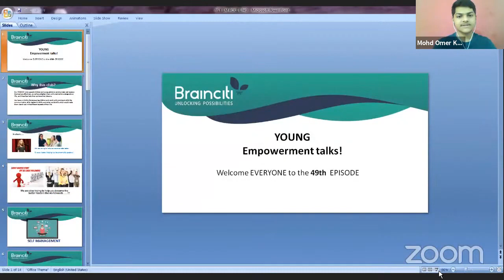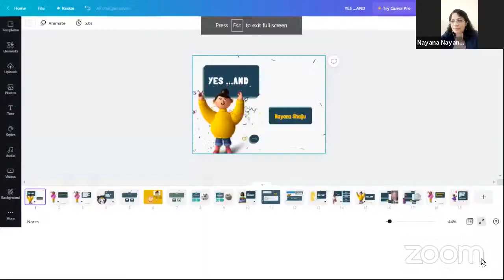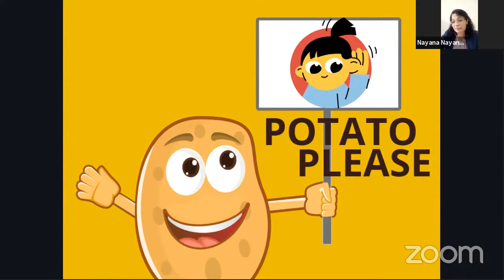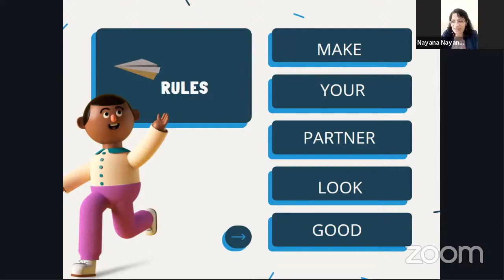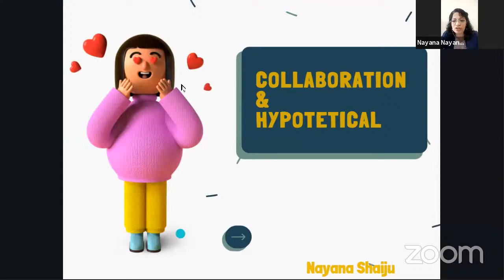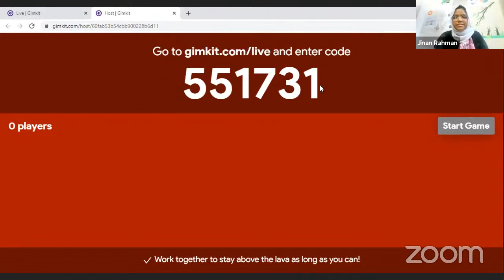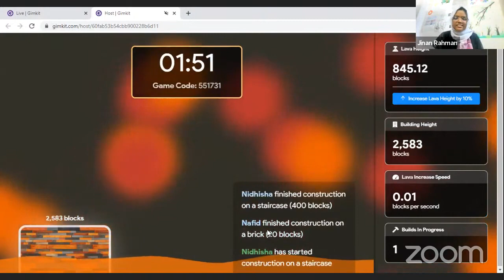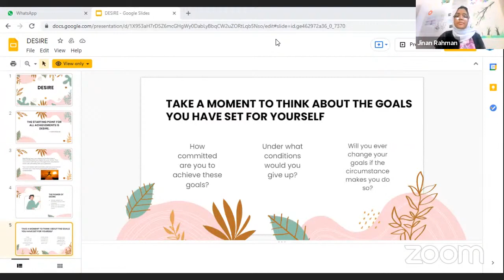YOUNG EMPOWERMENT TALK 49 Episode 24th July 2021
YOUNG EMPOWERMENT TALK
This program mainly focuses on 7-20 age groups as at this time we witness a major transformation in children’s lives. Our motto is to help children to discover themselves through novel lessons and activities that improve their personal and emotional growth. We provide a systematic approach, and constant support to uplift, and empower your child to become successful for their life’s journey, academically and socially.